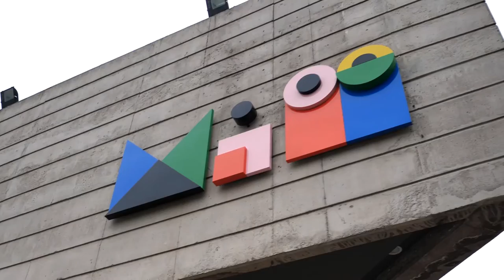Reapertura del MIM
Algunas imágenes de la reapertura del museo, el 15 de noviembre, luego de ocho meses con sus puertas cerradas.